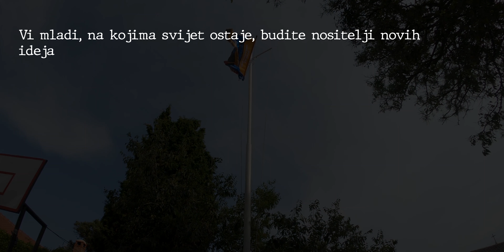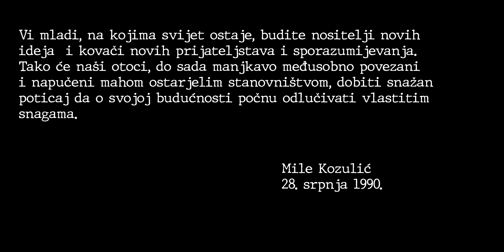44. tradicionalni otočki košarkaški turnir Ist 2019